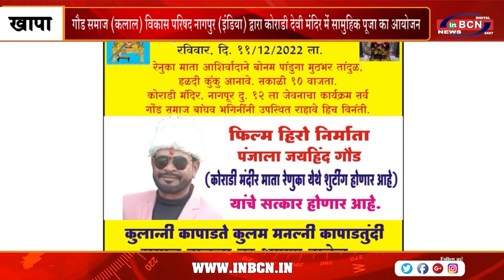गौड समाज कलाल विकास परिषद नागपुर इंडिया द्वारा कोराडी देवी मंदिर में सामुहिक पूजा का आयोजन | INBCN